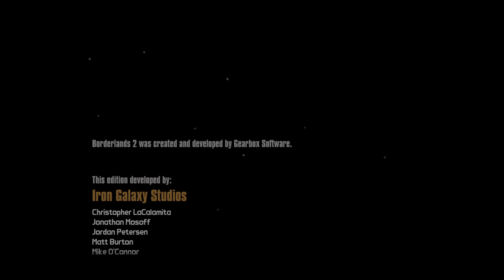Kill Handsom Jack and End this!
Vault hunter takes on The Warrior then shoots Jack in the head.
[Solo, Aus, PS, Borderlands 2, Ending Boss fight]